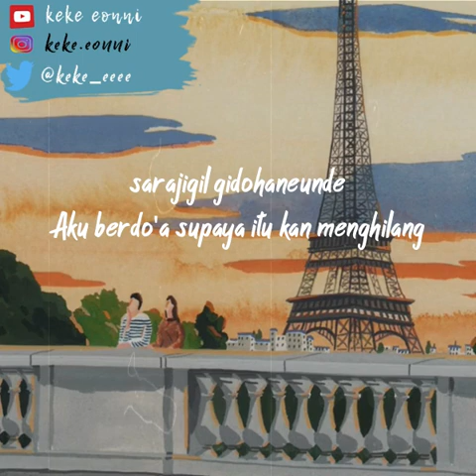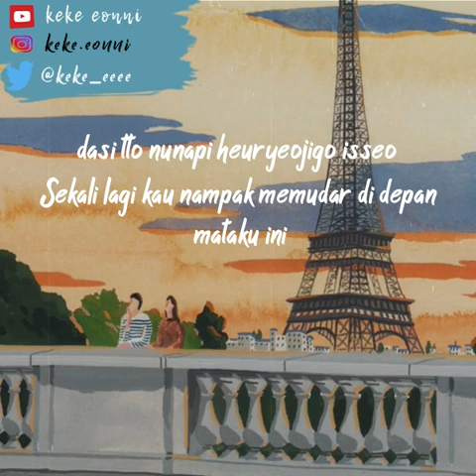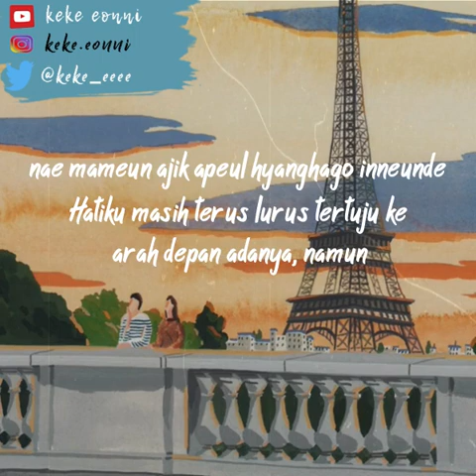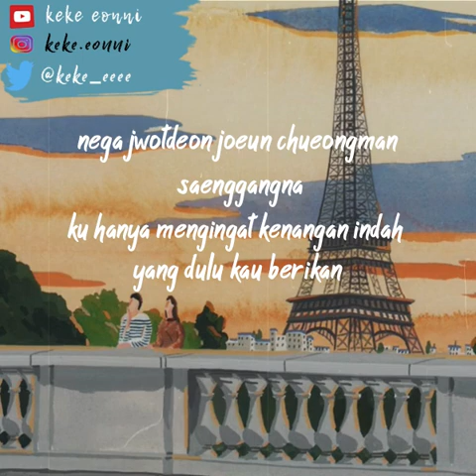LEE SOO YOUNG FIND ME SUB INDO